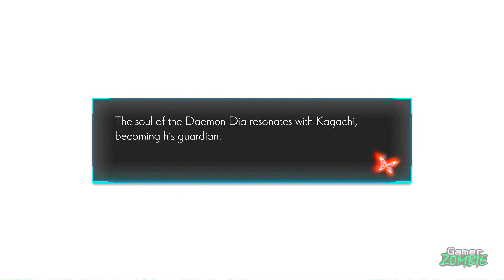ONINAKI: Gameplay Walkthrough Part 2 - KIRO MARSH The Sook Fens - Boss Wingthrax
Oninaki Gameplay Part 2 Walkthrough - Level Kiro Marsh, Sook Fens, Boss Wingthrax defeated.
This video is Part of the Oninaki Full Game Lets Play Playthrough Part 1 Ending for Review

Oninaki Playthrough Part 1